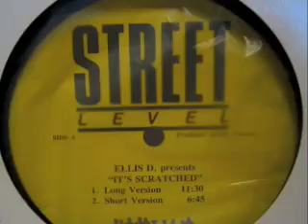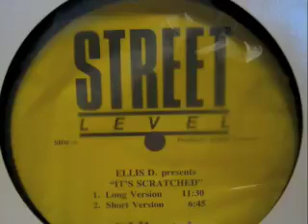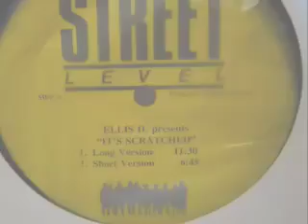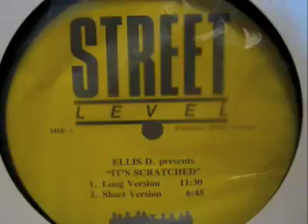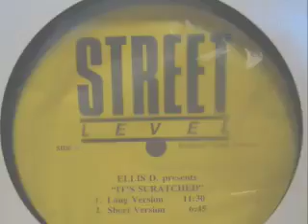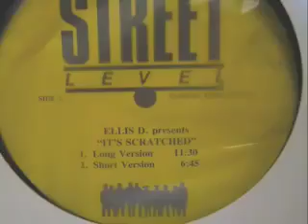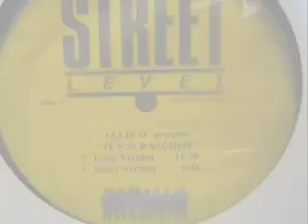Ellis D - It's Scratched (Short Version)